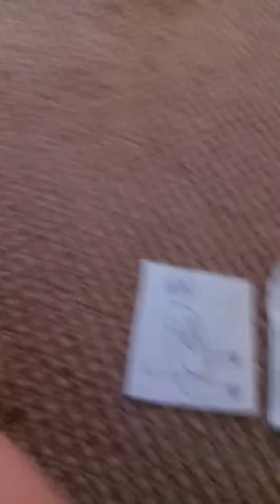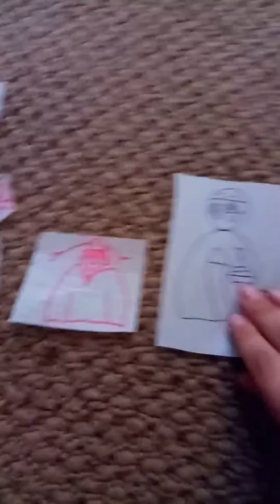Leopold Beats Up Principal Spielhousen/Beat Up